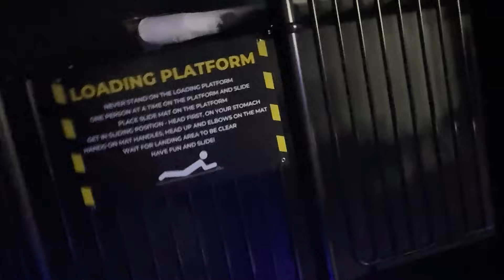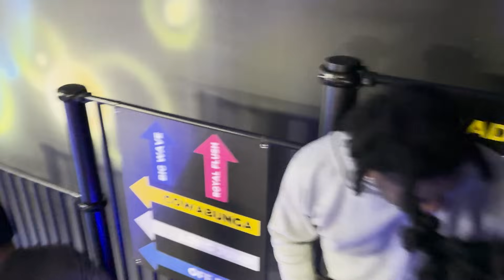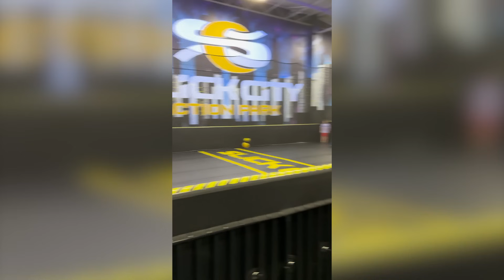AHVI WAS SO EMBARRASSED THIS HAPPENED AT THE SLIDE PARK 😨